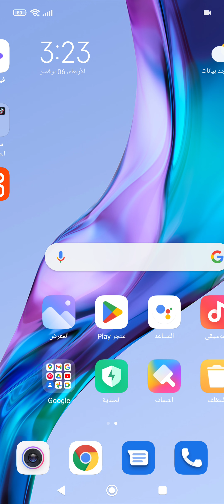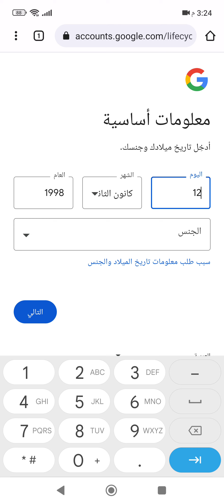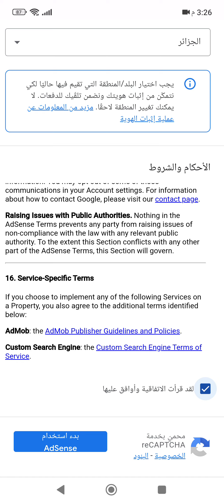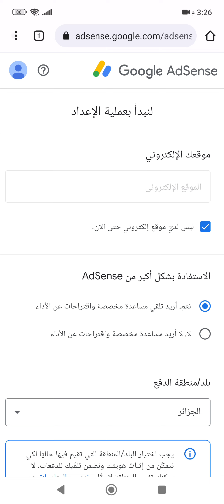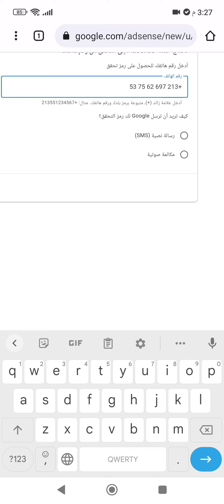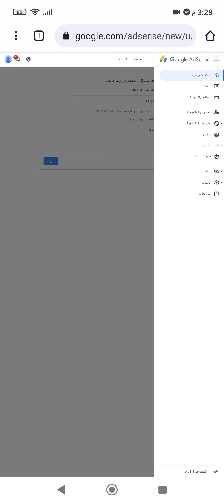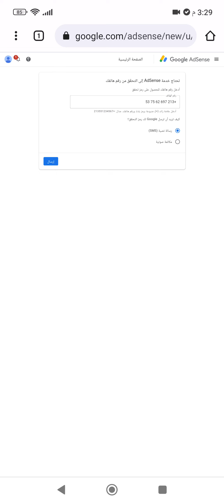طريقة انشاء حساب ادسنس من الهاتف في اقل من دقيقتين | Google AdSense | الادسنس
انشاء حساب ادسنس من الهاتف في اقل من دقيقتين | Google AdSense 2022
حصريا | طريقة انشاء حساب ادسنس بعد تحديثات 2022 من الهاتف
طريقة انشاء حساب ادسنس 2022
طريقة انشاء حساب ادسنس 2022 | انشاء حساب جوجل ادسنس 2022 | بعد التحديثات
طريقة انشاء حساب ادسنس من الموبايل .
طريقة انشاء حساب ادسنس Google AdSense بعد تحديثات 2023
طريقة انشاء حساب جوجل ادسنس باستخدام الموبايل بعد تحديثات 2023 .
انشاء حساب ادسنس للمبتدئين .
طريقة انشاء حساب جوجل ادسنس  .
انشاء حساب ادسنس بعد التحديثات الاخيرة .
انشاء حساب ادسنس من الهاتف | تحديثات ادسنس 2022 | الربح من جوجل ادسنس
انشاء حساب ادسنس من الهاتف خطوة بخطوة 2022 - انشاء حساب ادسنس مفعل

إعداد حساب AdSense لتلقّي الدفعات على YouTube - Google
إنشاء حساب على AdSense
كيفية انشاء حساب جوجل ادسنس بعد التحديثات الجديدة
انشاء حساب ادسنس لليوتيوب
إنشاء حساب ادسنس 2022
تسجيل دخول حساب أدسنس
كيف اعرف ان حساب ادسنس مفعل
تفعيل حساب ادسنس
Google AdSense
انشاء حساب ادسنس بدون موقع
جوجل أدسنس الصفحة الرئيسية
انشاء حساب ادسنس AdSense بعد التحديثات الاخيرة 2022 للمبتدئين ( الربح من اليوتيوب )
انشاء حساب جوجل ادسنس بالطريقة الصحيحة 100% بعد تحديثات 2022
طريقة إنشاء حساب أدسنس Google adsenis مفعل بعد تحديث2022 من الهاتف